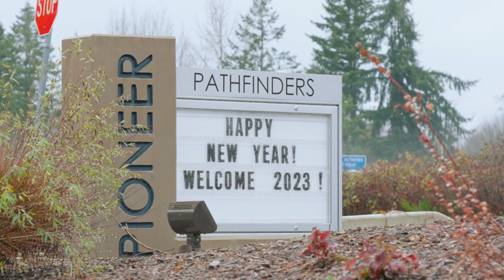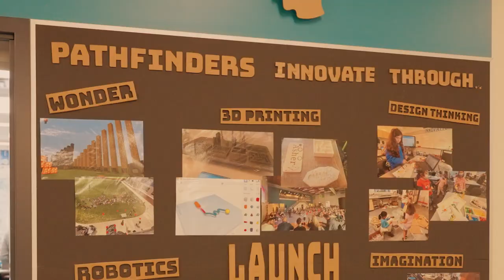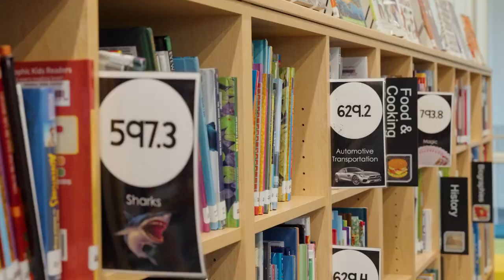PSD School Highlights - Pioneer Elementary School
Want to learn more about Pioneer Elementary School? Hear from students and staff what it's like day-to-day as a Pathfinder!